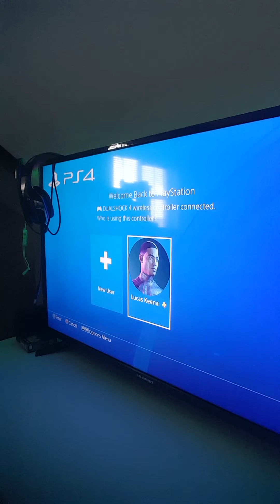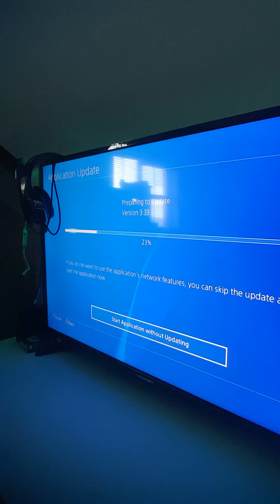playing my new setup